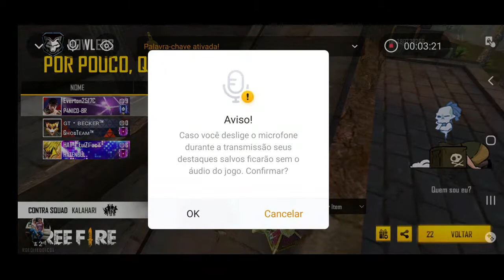Junte-se à minha live de Free Fire na BOOYAH!